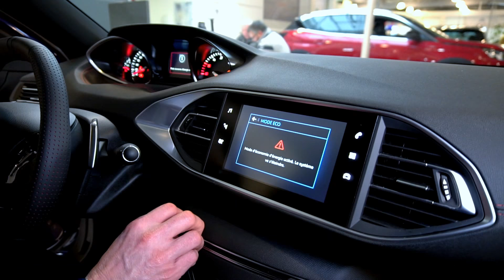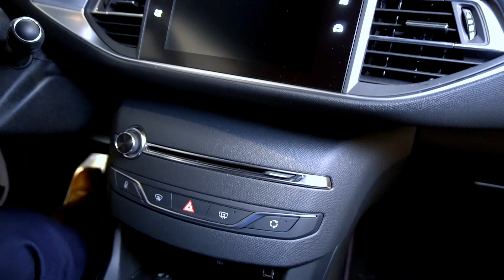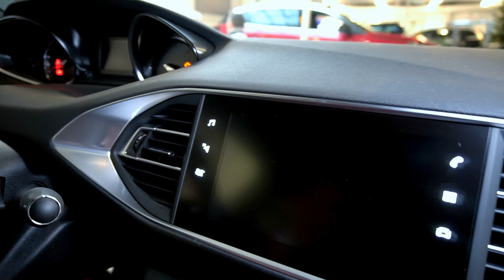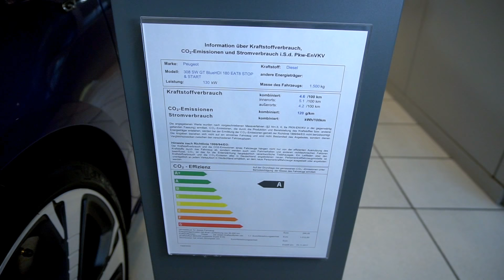Peugeot 308 SW Complete Walkaround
Kraftstoffverbrauch (kombiniert) in l/100 km: 4,4**; CO2-Emission (kombiniert) in g/km: 116**